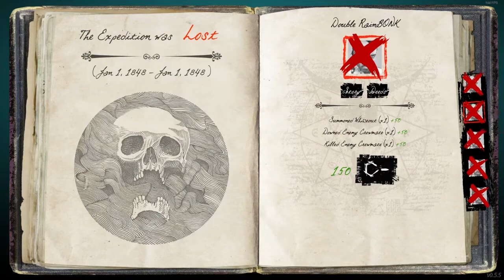Dread Hunger with the Woad - Episode 1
First time playing Dread Hunger, very sus